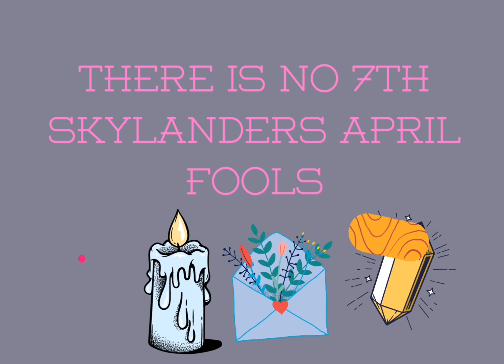There is no Skylanders 7th Oh yes there is mlb